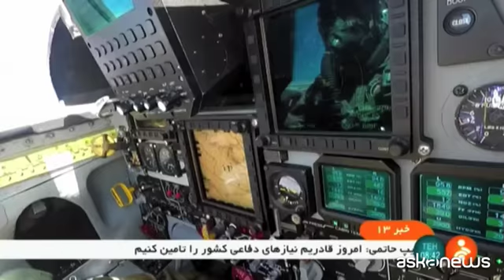Iran svela Kowsar, primo caccia fatto in casa però sembra un F-5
Teheran (askanews) - L'Iran ha svelato oggi "Kowsar", il suo primo aereo da combattimento, nel corso di una parata militare tenuta a Teheran e trasmessa dalla televisione di stato durante la giornata nazionale dell'industria della difesa.
Il nuovo velivolo iraniano è già stato testato con successo.
Secondo l'agenzia di stampa Tasnim, si tratta di un caccia da combattimento di quarta generazione, "al 100% di fabbricazione iraniana", che dispone di apparecchiature tecniche all'avanguardia, tra cui radar multiuso anche se agli osservatori più esperti non è sfuggita una straordinaria somiglianza, almeno nelle linee, con il Northrop F-5 "Tiger" americano, caccia d'addestramento e attacco leggero sviluppato negli anni Cinquanta.